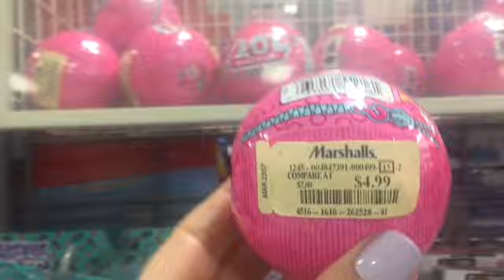Y54 Яйца LOL по 5 $.